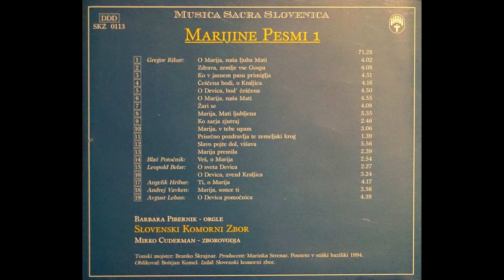Ko zarja zjutraj - Slovenski komorni zbor